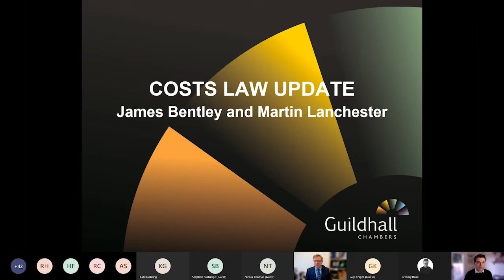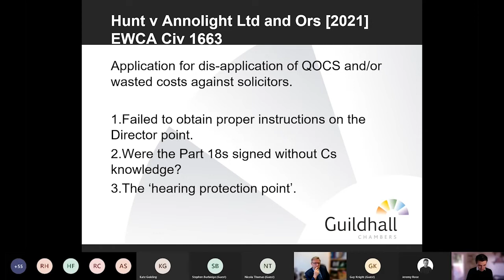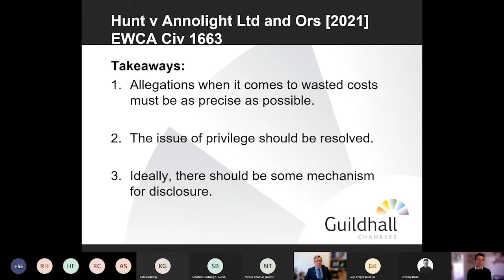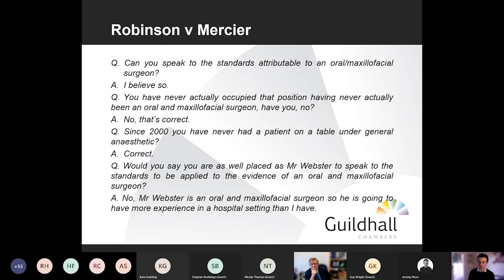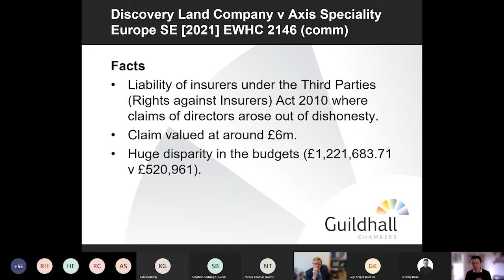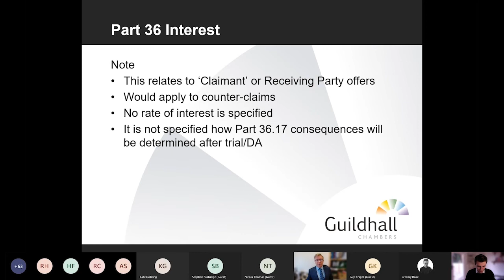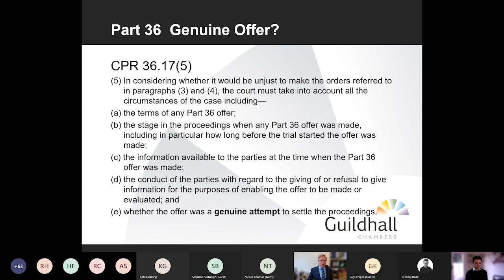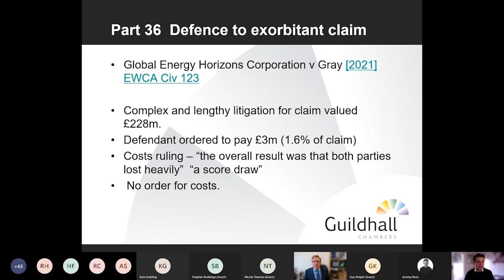Breakfast Bites - Costs Law Update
Hosts: James Bentley & Martin Lanchester

Martin Lanchester and James Bentley will cover the key cases of 2021, focussing in on two important areas which saw the most action in the last year - wasted costs and Part 36. Some of the other key cases of the year will be covered also, hopefully bringing you fully up to date, and preparing you for 2022!